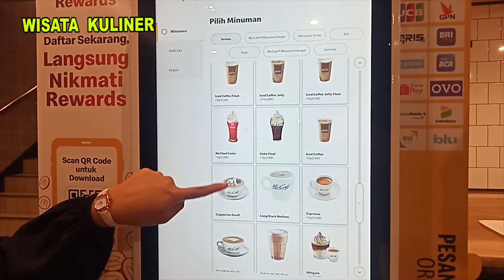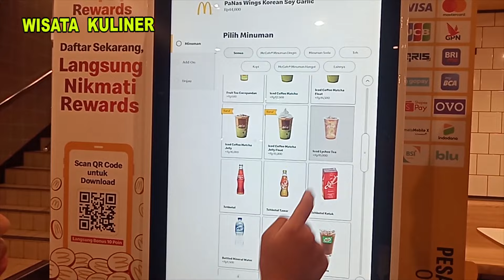Kuliner Midnight di Mc Donald's, tempat kuliner di Banyuwangi yang Buka 24 Jam.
Kuliner internasional sudah hadir di Banyuwangi. Daripada penasaran maka mencoba kuliner tersebut. Restaurant ini terkesan mewah dan elegan. Malam hari ternyata tetap saja ramai.